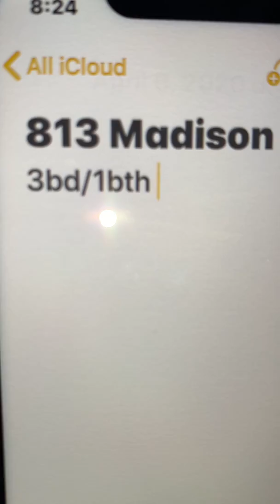813 E. Madison St.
Giant, 1200-square 3-bedroom, 1-bathroom single family home in heart of Kensington at a STEAL of a price. Only $875/month will get you beautiful hardwood floors, beautiful exposed brick, a modern kitchen and private backyard and additional square footage in large basement for storage. This is a true home.

Walking distance to a number of local businesses including restaurants, salons, and the Septa Allegheny metro stop & Septa #60 bus.